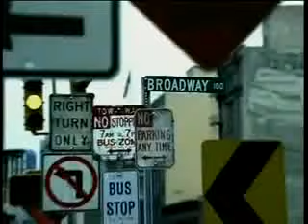Longstreet 19 Anatomy Of A Mayday